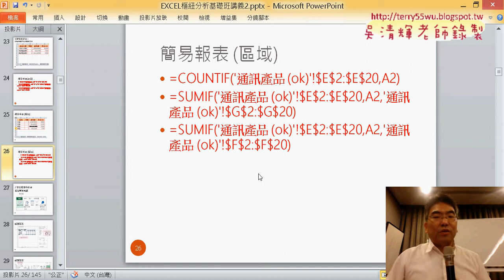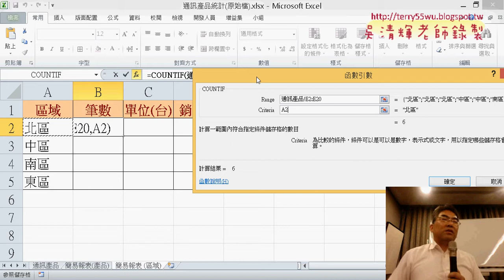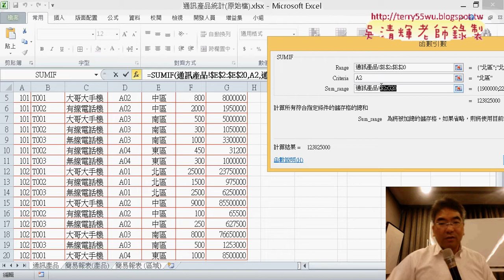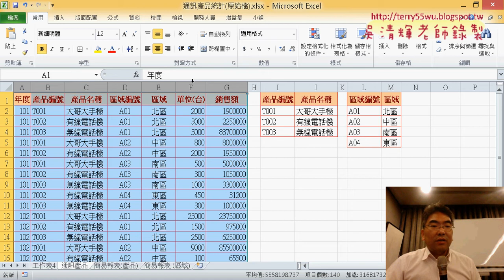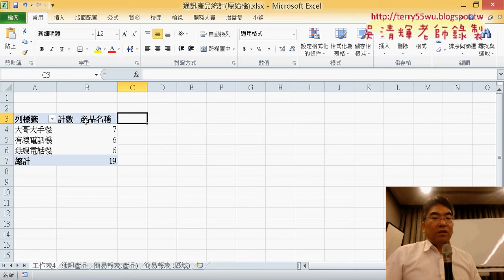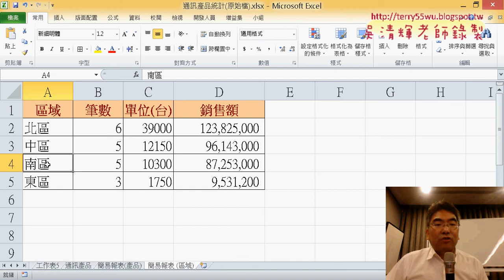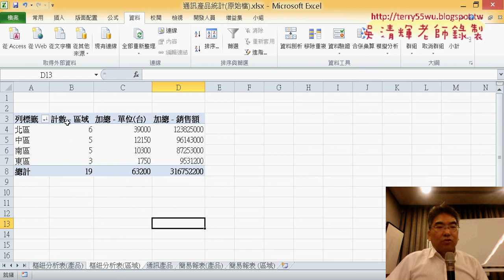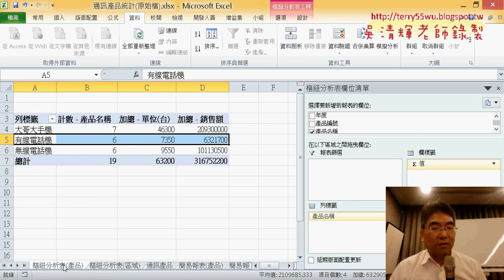04 用樞紐分析表產生報表